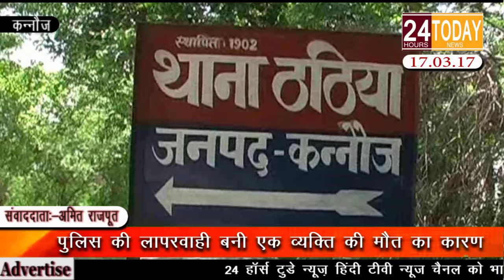24hrtoday Breaking News:-पुलिस की लापरवाही बनी एक व्यक्ति की मौत का कारण Report By Amit Rajput